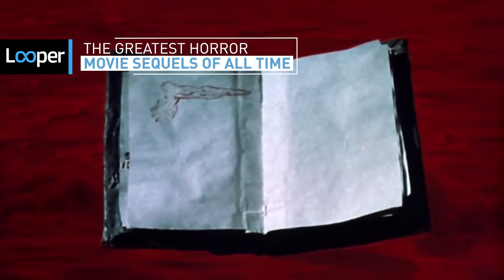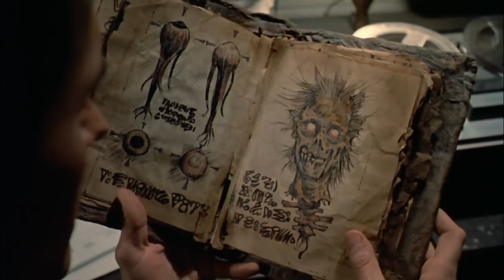The Greatest Horror Movie Sequels Of All Time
There are plenty of horror movies that end on the perfect note and don’t need a sequel, but that hasn’t stopped people from trying. Slasher films like Halloween, Friday the 13th, and A Nightmare on Elm Street have received countless disappointing follow-ups, but there are a few horror sequels (even in these franchises) that work.

Scream did a great job of satirizing slasher films, so of course the second one needed to have fun with sequel tropes, and did so wonderfully -- and Scream 2 wasn’t even the first time director Wes Craven directed a brilliant sequel. Let’s take a look at the greatest horror movie sequels of all time.

Scream 2 | 0:00
Aliens | 1:06
Friday the 13th Part 2 | 1:52
Dawn of the Dead | 2:40
Wes Craven's New Nightmare | 3:13
The Devil's Rejects | 3:56
Evil Dead 2 | 4:23